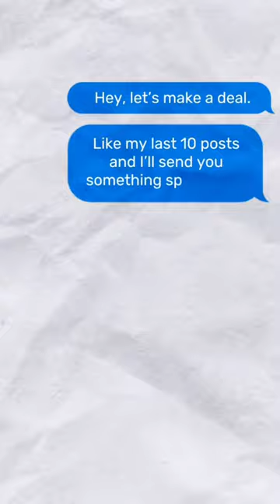How to get an extra 50 OF subs per day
Join my ELITE Skool Community for Serious OFM Agency Owners 👑

I'm Bjorn, owner of YOFE OFM agency making $150k/mo nearly on autopilot, based in Melbourne. No "content house" or any of that crap. Travel, troubleshoot from laptop and money comes in. Been called a p!mp in Herald Sun, SMH, Daily Mail, UK News Movement & others so that's a testimonial I guess